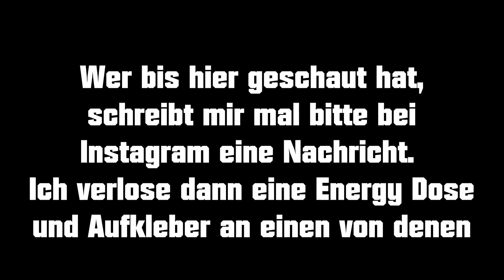Erste Fahrt mit der Simson 2019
Schnell Video hochladen bevor Artikel 13 kommt :P

Simson Aufkleber